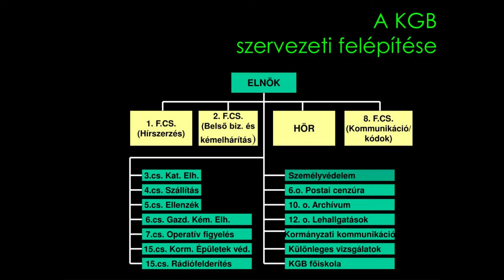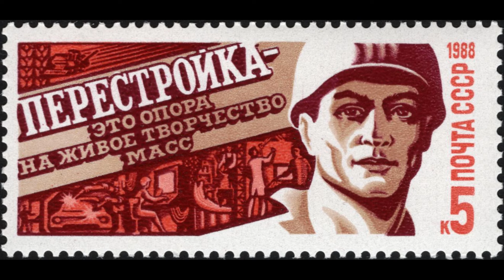HONNAN JÖTT PUTYIN?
Ki ez az ember? Mik a gyökerei? Hogyan került hatalomba?

Kedves Érdeklődők! Elindult a csatorna támogatói rendszere!